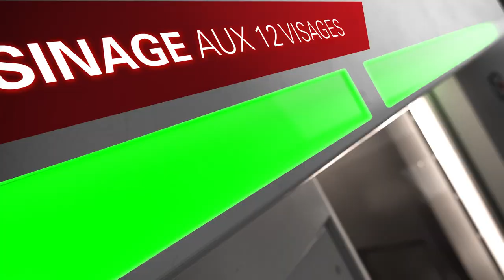Film Bumotec 191neo FR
La solution d’usinage de précision aux 12 visages,
Des performances élevées déjà confirmées,
Une solution orientée transformation digitale,
191neo, LA PERFORMANCE A DE L’AVENIR